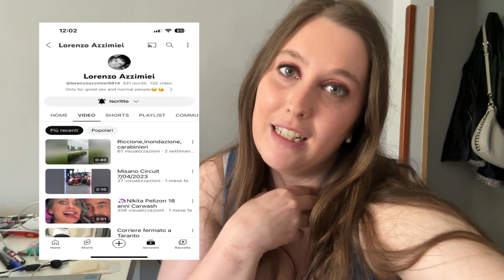SPECIALE 3 MILA ISCRITTI 2023